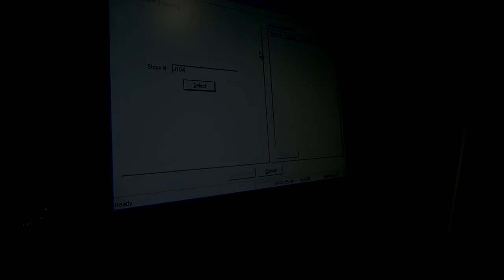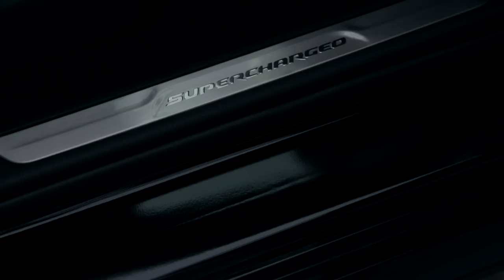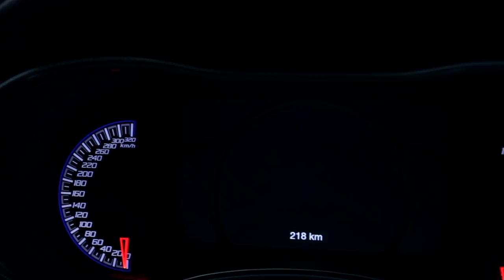【全球中文首测】地狱猫吉普大切诺基 2018 Jeep Grand Cherokee Trackhawk Aka the Hellcat Jeep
大家万众期待的吉普大切诺基地狱猫Jeep Grand Cherokee Trackhawk，今天唐大叔陪大家来感受下ta的魅力吧。

导演/摄影/后期/主持：白石牧马人唐大叔

温村Jeep之家总部: TAG Customs （兰里克莱斯勒4S店内）